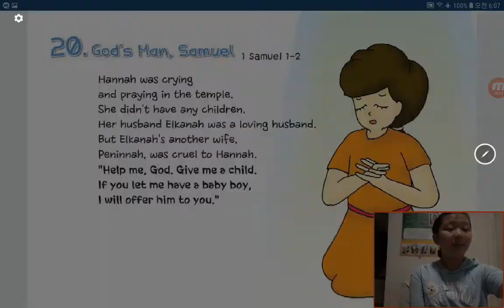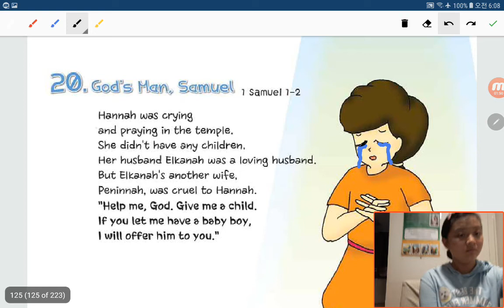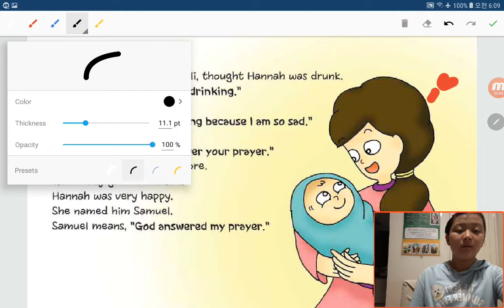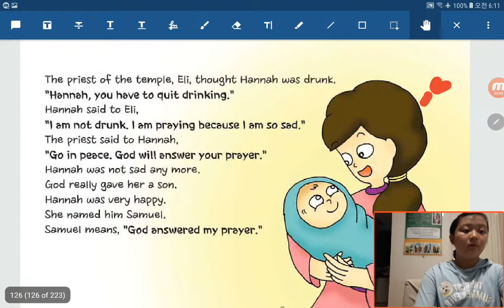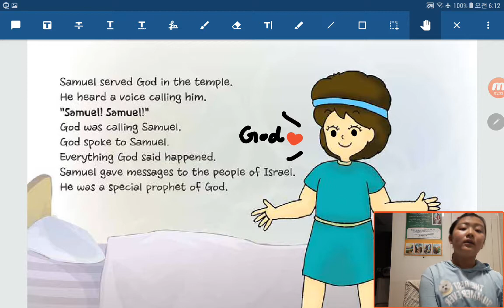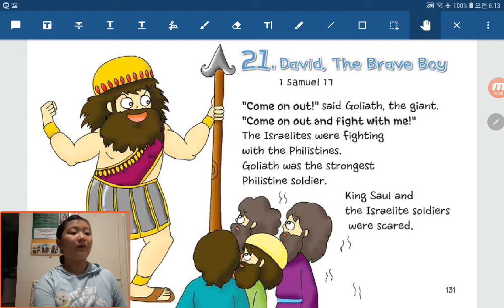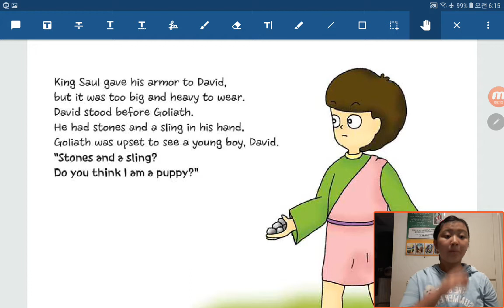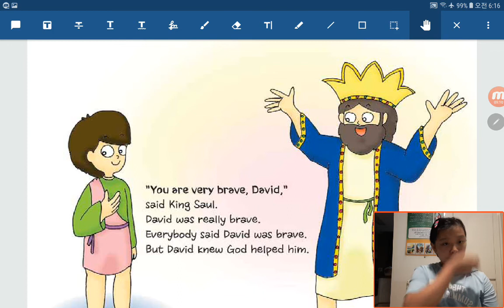‹TBP Kids› 원더풀스토리：12 God's man, Samuel in 1 Samuel 1